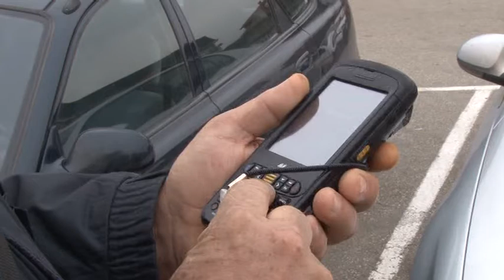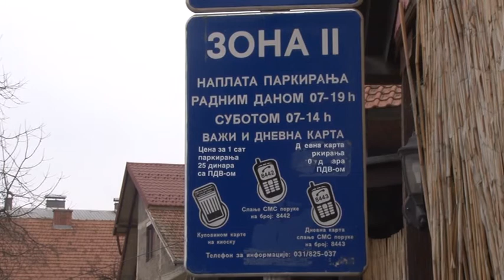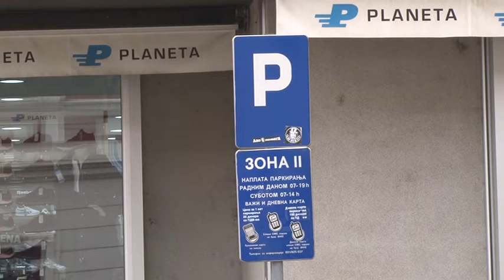Parking servis JKP Nas dom Pozega dva meseca od ponovnog uvodjenja 09 12 2020